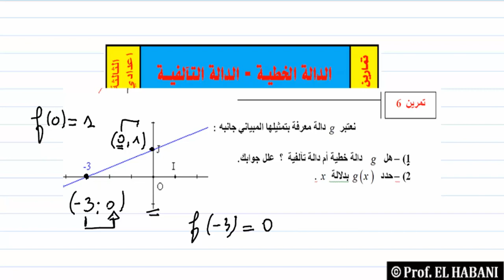د 13 تمرين 06 الدالة الخطية + التالفية - التالتة اعدادي